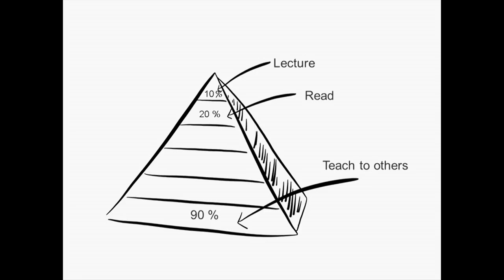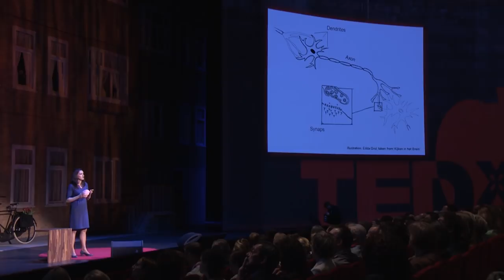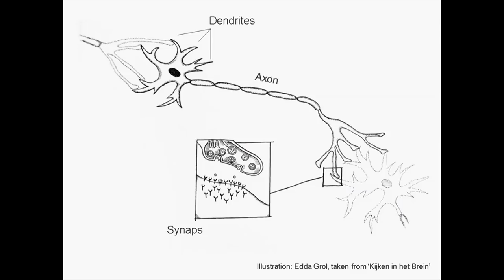Teachers, know your brain! | Sandra van Aalderen | TEDxAmsterdamED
Knowledge about the brain and learning is essential if we want to convince teachers to use more active learning strategies, a rich learning environment, stimulate curiosity, or deeper thinking. It is the first step in teacher professional development aiming for 21st century education. In this informative, interesting and factual talk, Sandra tells teacher, parents, and anyone dealing with kids what they need to know about the brain.

Sandra van Aalderen’s work and research is focused on how attitudes, beliefs, and mindsets influence learning. She is striving for education that stimulates curiosity, motivation to learn, and higher-order thinking skills. A trained cognitive neuroscientist, she switched from fundamental brain research to educational research to bring education to this next level.